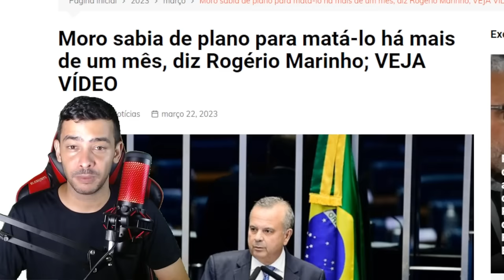AGORA! VAN HATTEL PEDE IMPEACHMENT E PRISÃO DE PETISTA URGENTE | NOTICIAS